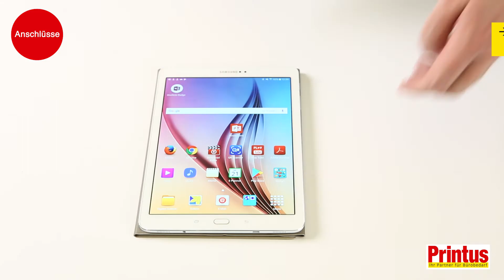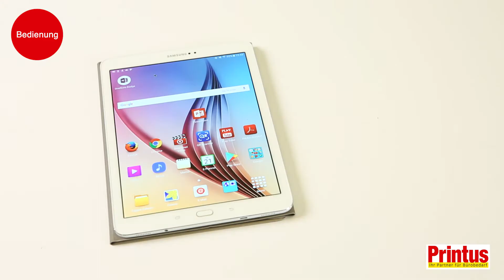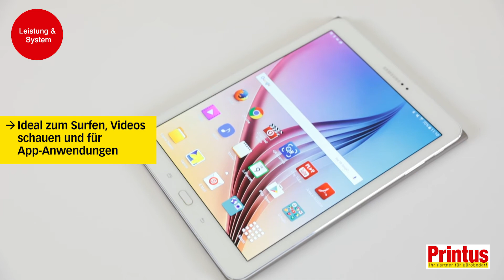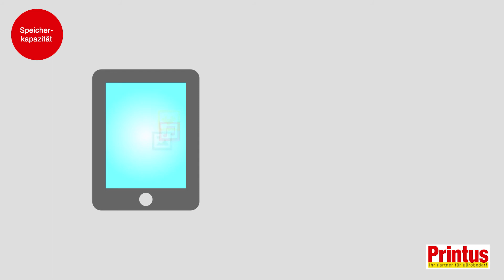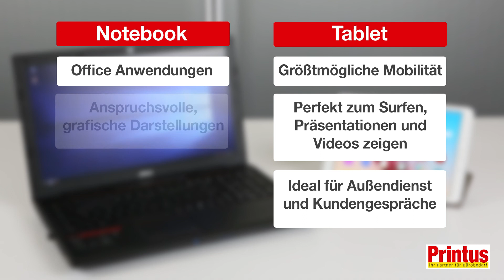Tablet oder Notebook? Die richtige Wahl treffen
Beim Geschäftsreise oder Besprechung mit diesen Geräten sind Sie immer flexibel. Wann Sie das Tablet und wann das Notebook bevorzugen sollten, erfahren Sie in diesem Video.